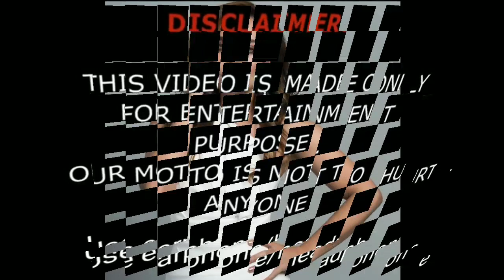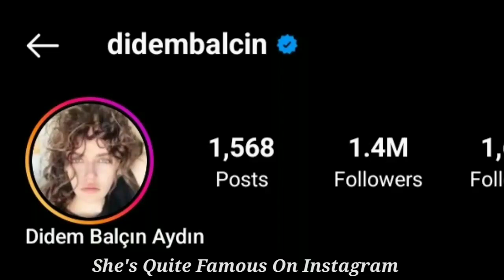Didem Balçin Lifestyle |Biography |Age |Hobbies |Husband |Net Worth And Much More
Didem Balçin Lifestyle ||Biography, Age, Height, Hobbies, Husband, Net Worth And Much More.

Didem Balçın is a Turkish actress. She is famous for her role as 'Selcan Hatun' in the TV series, Diriliş: Ertuğrul and Kuruluş: Osman.